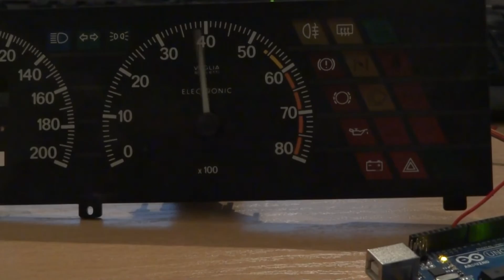DIY Sim Update Ebrake+Rev counter test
adding Ebrake and doing a Rev counter test